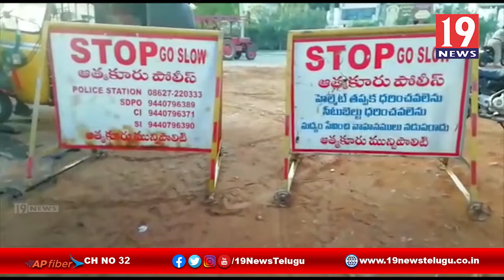ఆత్మకూరు లో కరోనా పాజిటివ్ కేసు నమోదు - నెల్లూరు జిల్లా